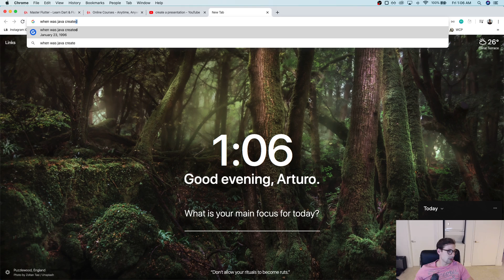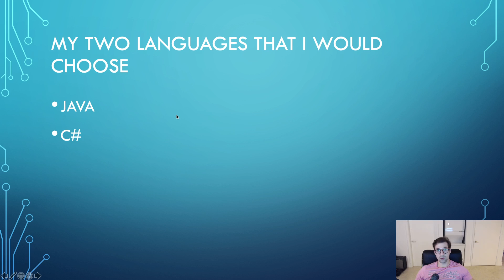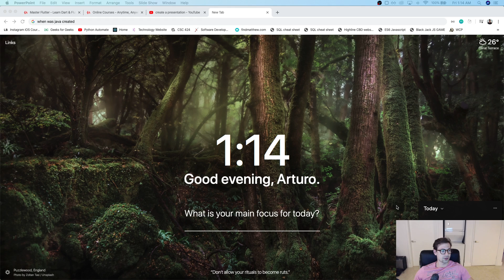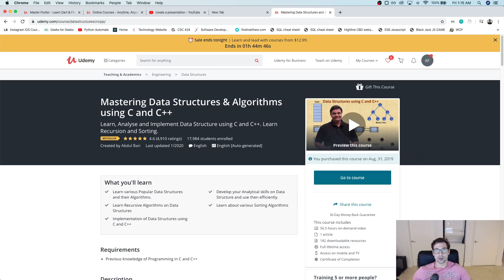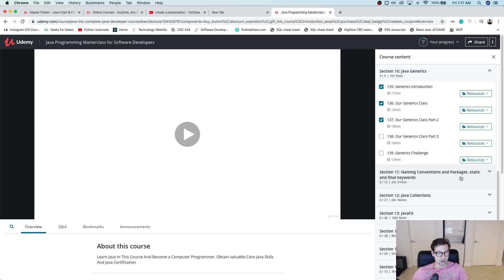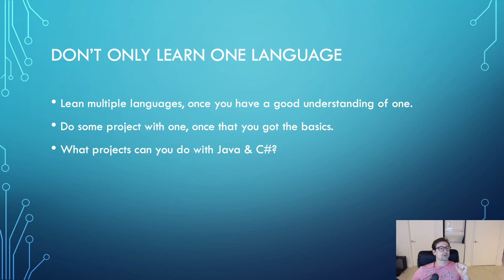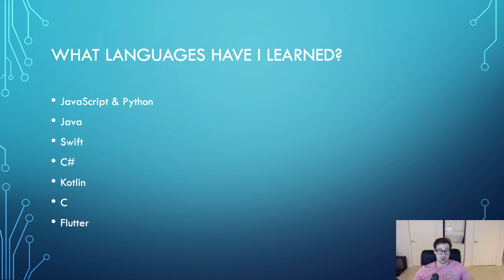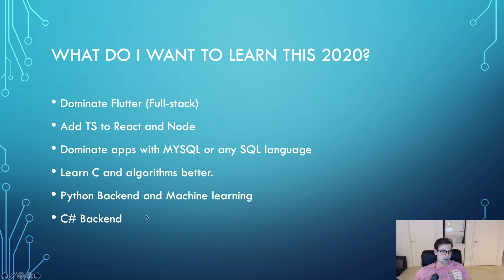What programming language should you learn in 2020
I'm going to give out my opinion on which programming language should you learn and in addition I am going to give some other perspectives on other languages as well.